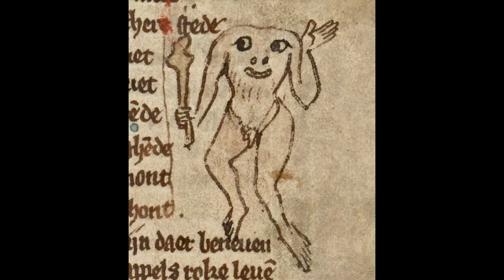Selvaggio, pupo palermitano in paggio_anni'60 del XX sec.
L'appuntamento di oggi è dedicato al pupo palermitano "in paggio" raffigurate il Selvaggio, costruito da Gaspare Canino e databile agli anni '60 del XX secolo. Personaggio della Storia dei Paladini di Francia, abitante di terre lontane e sconosciute, il Selvaggio attinge alle antiche rappresentazioni in cui l' "Altro" appare come un essere sub-umano dalle caratteristiche mostruose.

La sua particolarità è il volto sulla pancia che riproduce l'iconografia dei blemmi, un'antica popolazione nomade della Nubia menzionata da alcune fonti storiche tardo-romane e bizantine.
Altre fonti, soprattutto medioevali, forniscono la descrizione mitizzata di un popolo mostruoso, composto di esseri acefali con gli occhi e la bocca posti sul ventre o sul torace, stanziato in un luogo imprecisato dell'Africa orientale: la Nubia, l'Etiopia o, più genericamente, le terre a Sud dell'Egitto.

Ne ritroviamo traccia già nel Romanzo di Alessandro, nella Lettera del Prete Gianni, nel Guerin Meschino e nel Milione di Marco Polo.